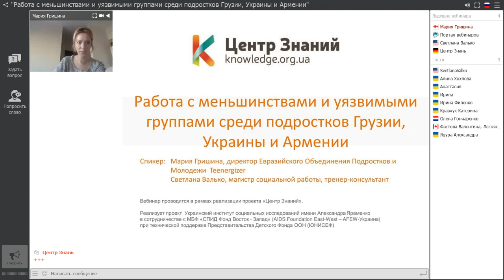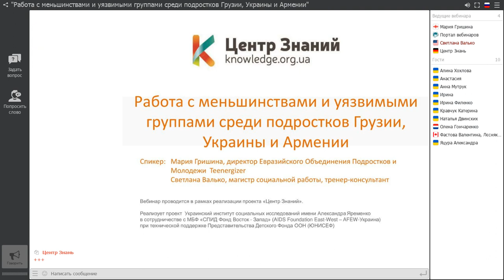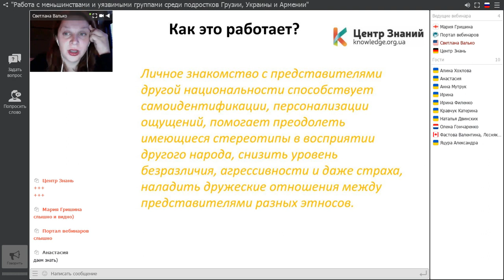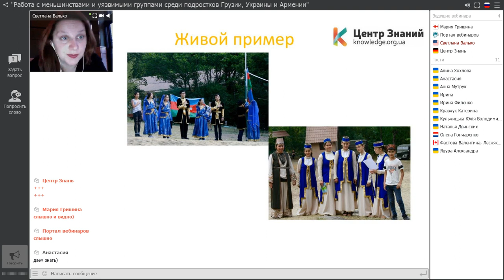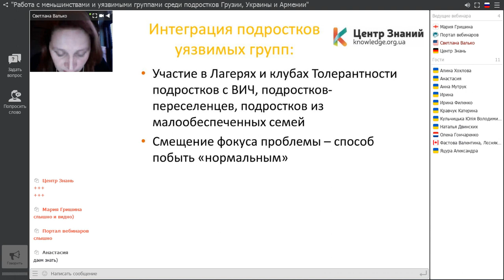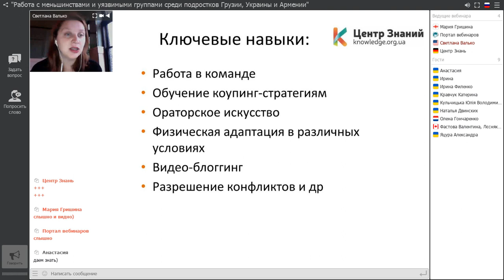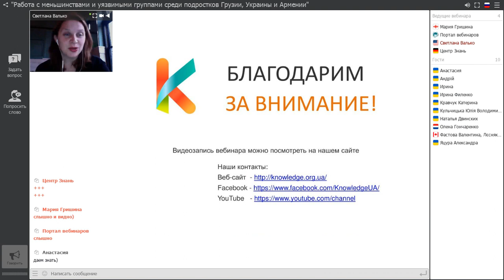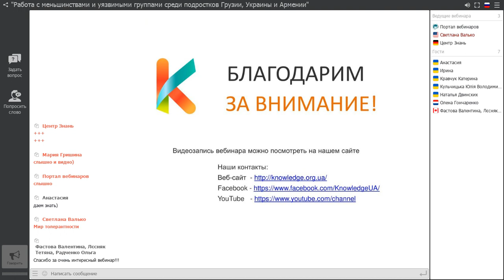Работа с меньшинствами и уязвимыми группами среди подростков Грузии, Украины и Армении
Спикеры:
Светлана Валько: магистр социальной работы, тренер-консультант. Работала с уязвимыми группами в МБФ«СПИД Фонд Восток-Запад»(AIDS Foundation East-West – AFEW-Україна), консультантом-тренером в UNODC, «Международном Альянсе по ВИЧ/СПИДу», ОБСЕ. Основная специализация – привлечение уязвимых групп к работе профилактических проектов, организация сервисов для уязвимых групп в Украине, Грузии, Казахстане; организовывала проекты с подростками в Молдове и России. Последние годы работает в Грузии с подростками и правозащитниками;
Мария Гришина, координатор «Teenergizer» в Грузии, тренер, имеет много летний опыт работы с подростками групп риска в Украине и Грузии.

Основные вопросы для рассмотрения в ходе вебинара:
· Формирование команды подростков Teenergizer  в Грузии.
· Методы работы в формировании толерантного пространства среди подростков уязвимых групп и общего населения.
· Лагеря толерантности как специфический метод работы: методические рекомендации и инструменты культуры.
· "Клуб Толерантности": темы, методы, потребности подростков.
· Уязвимые подростки: возможности интеграции, трудности привлечения.